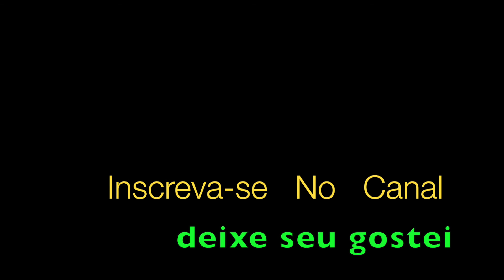Ninguém é de Ninguém Trompete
Ninguém é de Ninguém  Composição: Umberto Silva, Toso Gomes e Luiz Mergulhão, samba canção/bolero, aqui em solo de trompete interpretado por Aldinho

Ninguém é de ninguém
na vida tudo passa

até quem nos abraça

não há recordação
que não tenha seu fim

o mundo é mesmo asssim...

Já tive a sensação
que amava com fervor

Já tive a ilusão
que tinha um grande amor
talvez alguém pensou
no amor que eu sonhei
e que perdi também
e assim vi que na vida